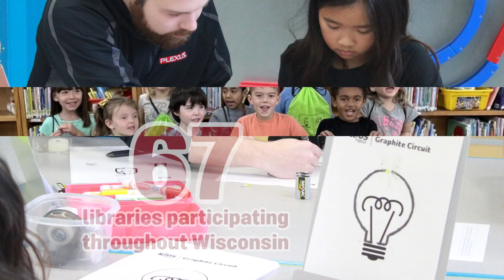2022 Wisconsin Science Festival Recap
Take a look back at some of our favorite moments from the 2022 Wisconsin Science Festival.